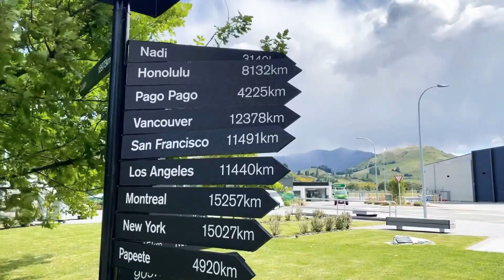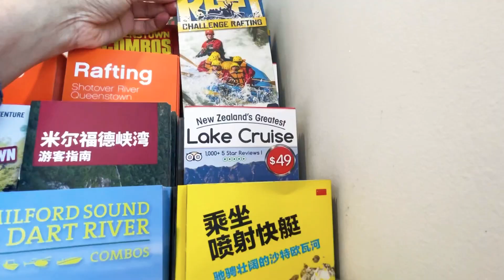Landed in “Queens Town” അഥവാ "Dream Land”🧚🏼‍♀️ //Queenstown diaries part 2/Malayalam travel vlog